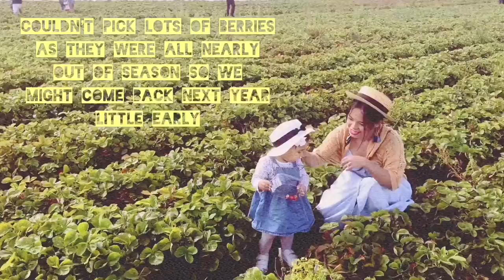A day family trip to PYO farm to pick our own strawberries 🍓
Hello friend,
Finally weather was nice and sunny after such a long rainy days .We decided to take our kids to farm ,my daughter’s first time picking her own berries.Though it didn’t go as we planned ,on our way to farm we got stuck in traffic for 2 hours and imagine with 15 months old it was not fun at that moment . Later in the evening we reached farm quite late ,luckily we still had couple of hours to pick our fruits so couldn’t take many footage but apart from that we had a good time within short period of time . Kids had lots of fun and Sneha was so excited that she quick enough to grabbed a strawberry and ate it ,I couldn’t stop her as I was too conscious with on going situations but you know kids they are innocent with all this matters.It is one of her favourite fruits. We managed to capture lots of memories from this trip 💕.

ThankYou!